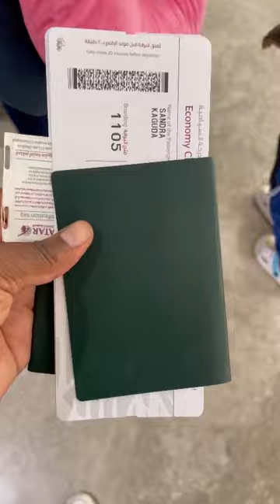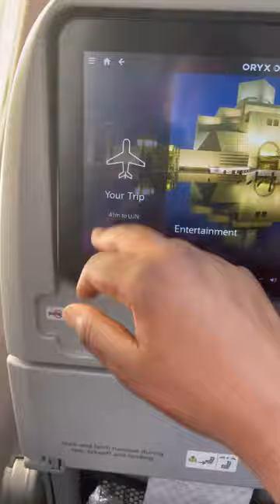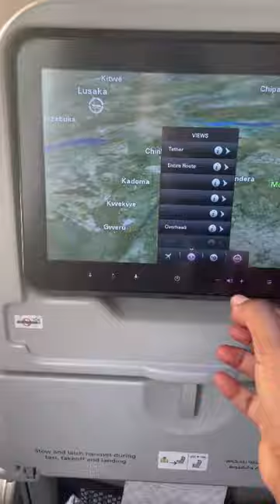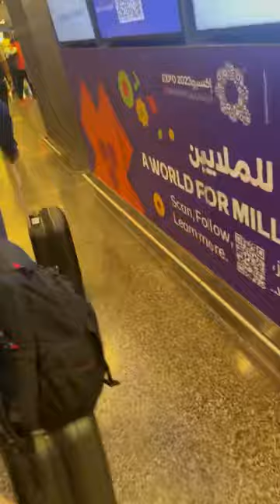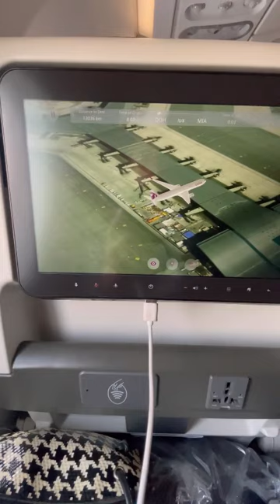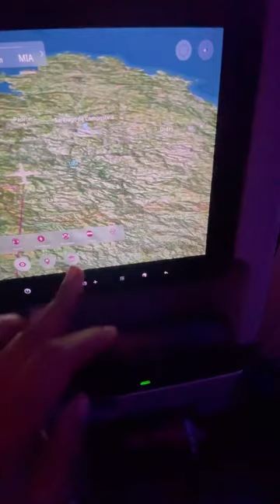Travel vlog Harare to Miami | longest travel day ever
Hi guys enjoy my mini vlog to Miami..